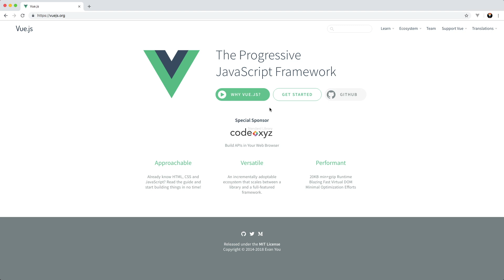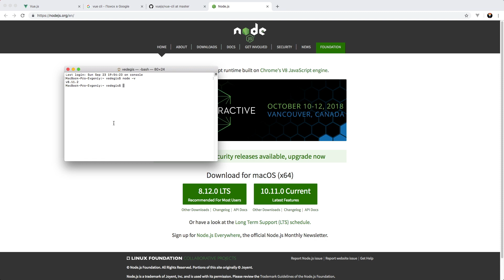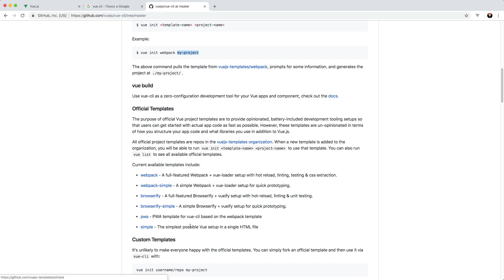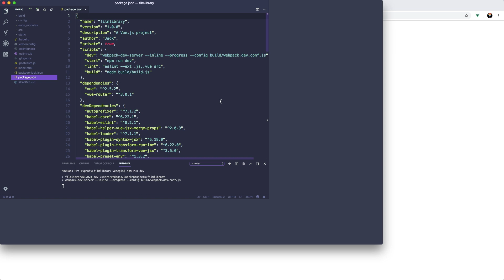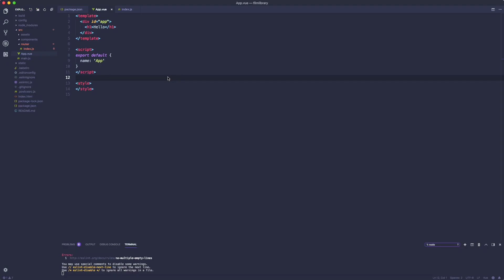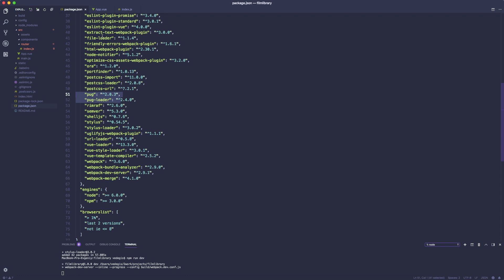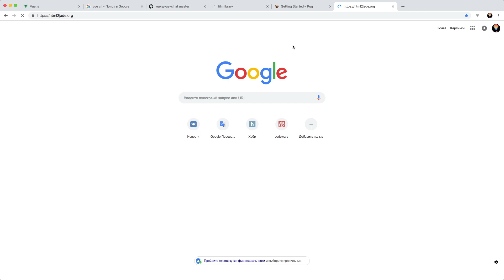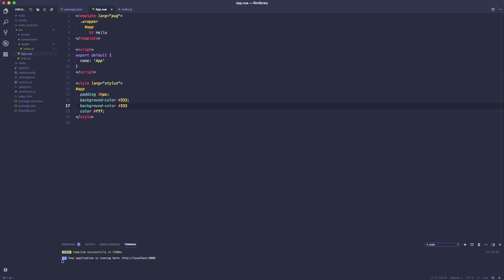Создание веб-приложения на Vue.js - Настройка Vue-cli шаблон webpack - PUG / STYLUS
И еще один курс, но все еще актуальный по вью 2

В этом видео мы создадим полноценное веб-приложение на фреймворке Vue.js. Настройка Vue-cli шаблона webpack. Подключение шаблонизатора pug и препроцессора stylus.

- Stylus - самый выразительный css препроцессор
- Pug vs HTML. Возможности шаблонизатора Pug